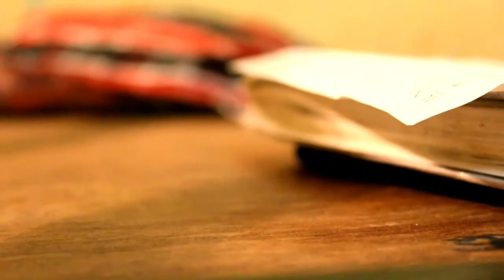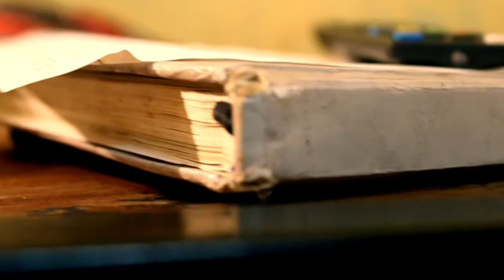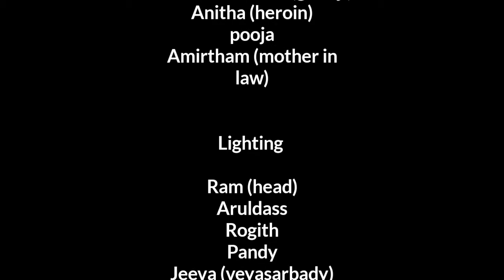துறவி மாறன் | Thuravi maaran | shortfilm | racer | Ajithkumar | HDC Media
This film (Thuravi maaran) only for entertainment
Good family filim...
Don't miss Thuravi maaran short film